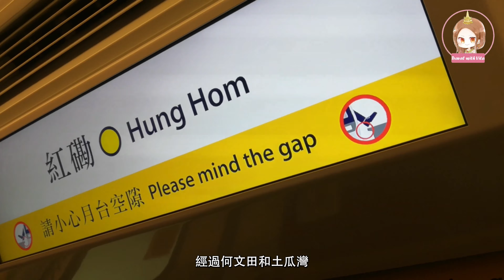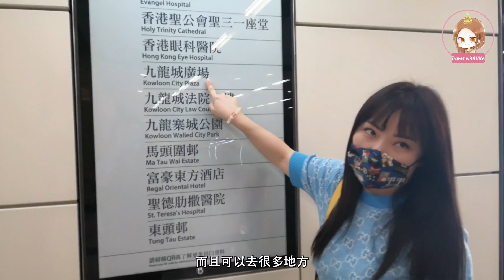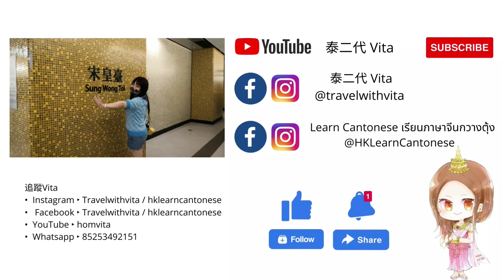【Vlog】Vita遊宋皇臺站｜去九龍城食泰菜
🚉 宋皇臺站 終於開通了!
🇹🇭等Vita 帶大家去 九龍城食泰菜 🇹🇭

1 泰語入門課程
2 泰語拼音閱讀課程
3 คอร์สเรียน​ภาษากวางตุ้ง

【商業課程】
1 聰明懶人學
2 帶貨網紅直播課程
3 網上導師培訓課程

1 泰國塔羅牌師培訓課程
2 泰國水龍神喻師課程（全球首位獨家授權海外課程）
3 泰國梵天神喻師課程（全球首位獨家授權海外課程）
4 泰經閣（泰國神話/傳說/經文）

Follow Vita
• 📷 Instagram ‣ travelwithvita
• 🔵 Facebook ‣ travelwithvita
• 🔴 YouTube ‣ homvita